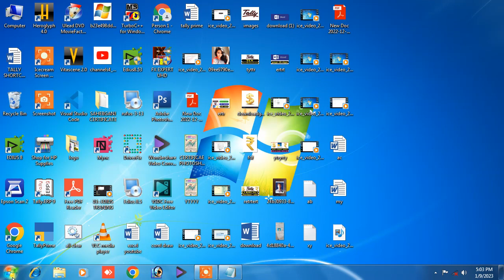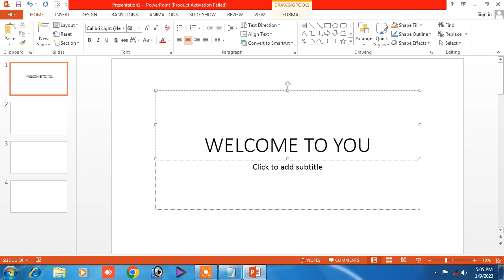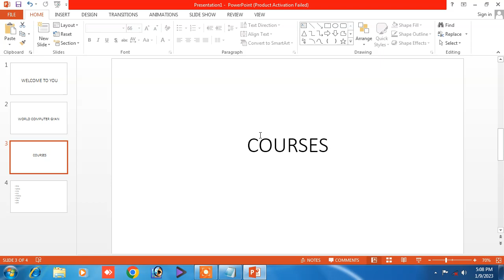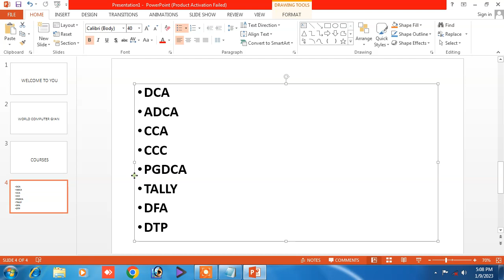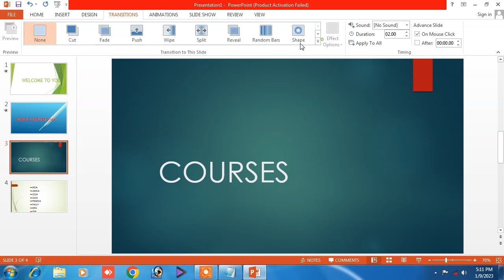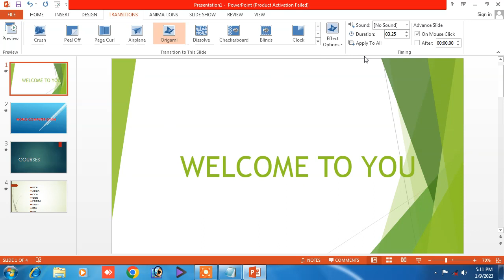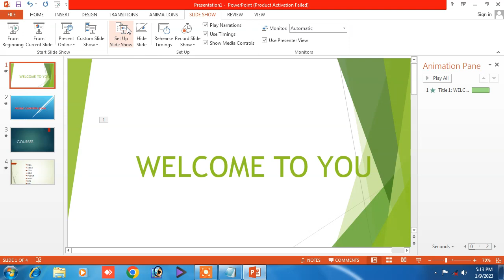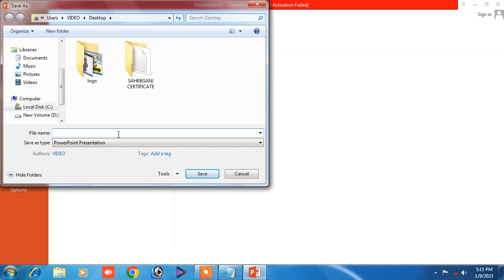powerpoint presentation | powerpoint presentation video | powerpoint animation